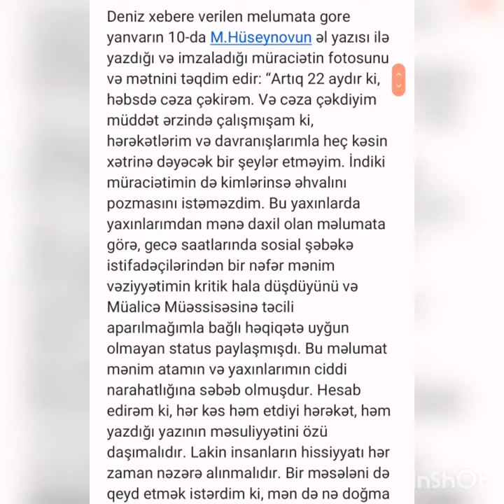SON DEQIQE! MEHMAN HUSEYNOVDAN XEBER VAR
Deniz xebere verilen melumata gore yanvarın 10-da M.Hüseynovun əl yazısı ilə yazdığı və imzaladığı müraciətin fotosunu və mətnini təqdim edir: “Artıq 22 aydır ki, həbsdə cəza çəkirəm. Və cəza çəkdiyim müddət ərzində çalışmışam ki, hərəkətlərim və davranışlarımla heç kəsin xətrinə dəyəcək bir şeylər etməyim. İndiki müraciətimin də kimlərinsə əhvalını pozmasını istəməzdim. Bu yaxınlarda yaxınlarımdan mənə daxil olan məlumata görə, gecə saatlarında sosial şəbəkə istifadəçilərindən bir nəfər mənim vəziyyətimin kritik hala düşdüyünü və Müalicə Müəssisəsinə təcili aparılmağımla bağlı həqiqətə uyğun olmayan status paylaşmışdı. Bu məlumat mənim atamın və yaxınlarımın ciddi narahatlığına səbəb olmuşdur. Hesab edirəm ki, hər kəs həm etdiyi hərəkət, həm yazdığı yazının məsuliyyətini özü daşımalıdır. Lakin insanların hissiyyatı hər zaman nəzərə alınmalıdır. Bir məsələni də qeyd etmək istərdim ki, mən də nə doğma qardaşım Emin, nə məni istəyən və yaxud istəməyən insanların elədiklərinə görə məsuliyyət daşımıram. Məni istəyənlərin nəzərinə çatdırmaq istəyirəm ki, ayaqdayam, qida qəbul edirəm, aclıq aksiyasından sonra bərpa olunuram. Barəmdə aparılan cinayət işinin ədalətli olacağını gözləyirəm. Əvvəlcədən sizə mənim müraciətimi yaydığınıza görə, öz minnətdarlığımı bildirirəm”.